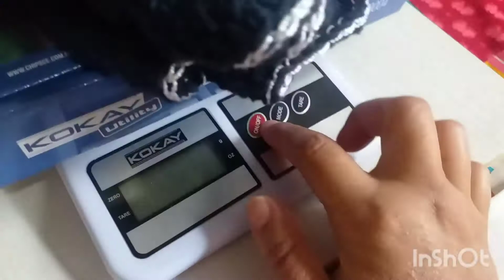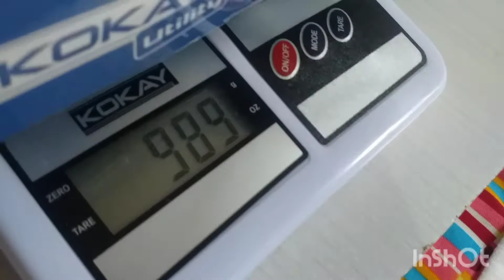ENCOMENDA finalizada, souplast fiore !! apaixonada por esse modelo ! Venha conferir..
convido  a todos conhecer meu instragan
será um prazer te vocês lá